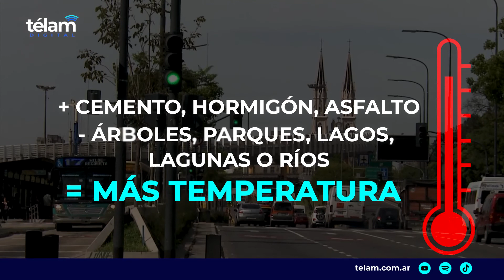Qué son las islas de calor y cómo combatirlas con plazas y terrazas verdes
Con imágenes satelitales, un estudio de la Facultad de Agronomía en CABA encontró diferencias térmicas de más de 20 grados entre el norte y el sur porteño. Una de las causas es la distinta cantidad de vegetación en cada zona.